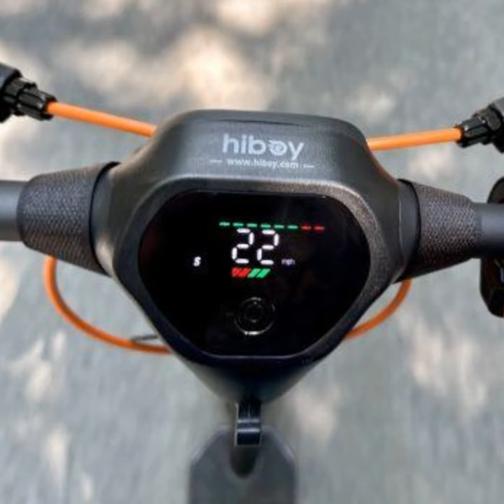Hiboy MAX Pro Scooter Review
With its comfortable riding experience, powerful battery, and impressive range, it confidently tackled various terrains and delighted both young and old riders alike. To learn more, check out the full written review